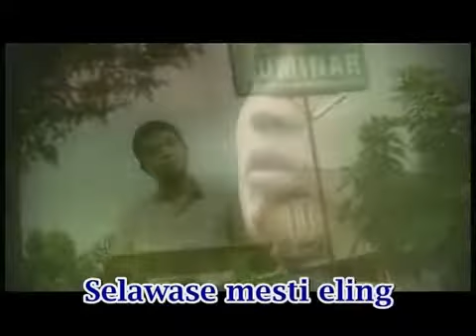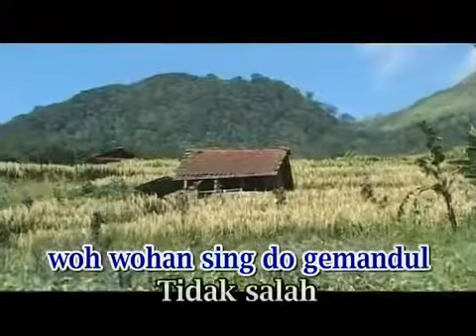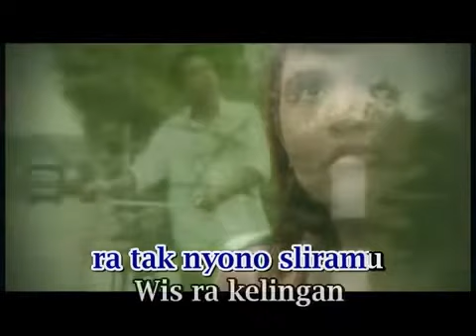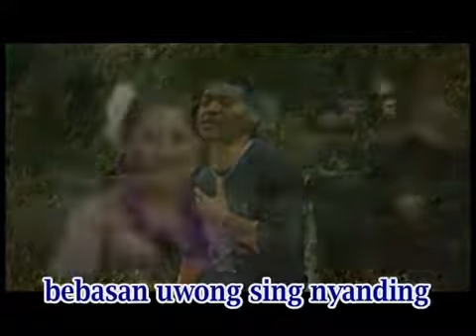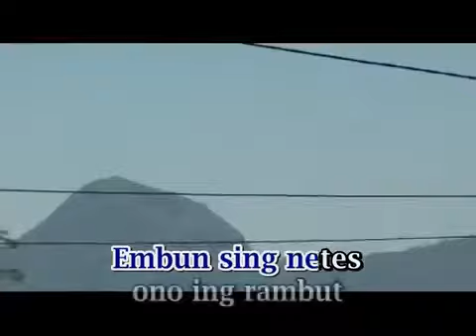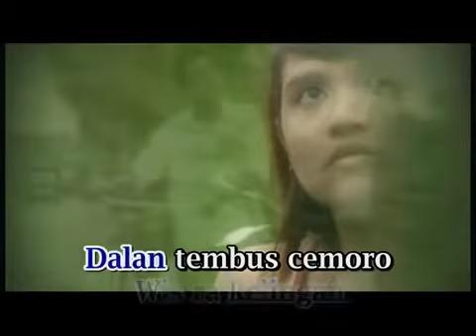DALAN TEMBUS SARANGAN ~ DIDI KEMPOT